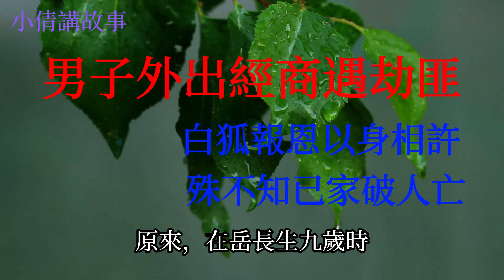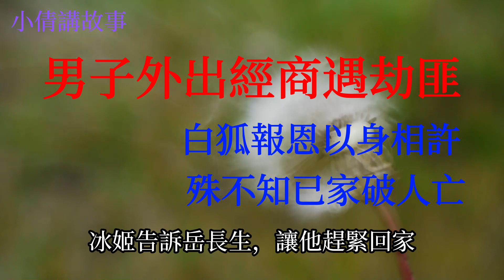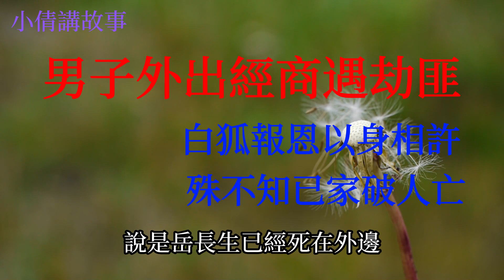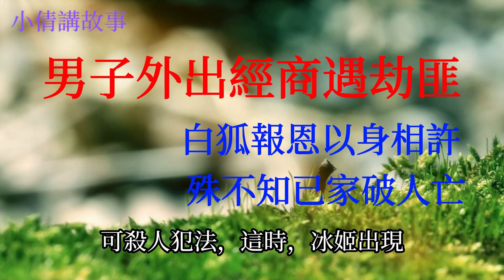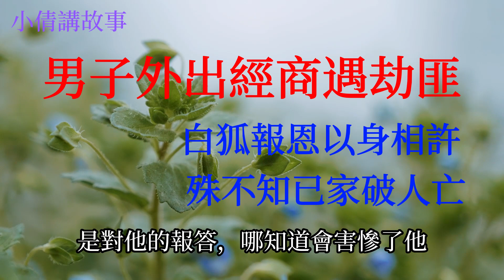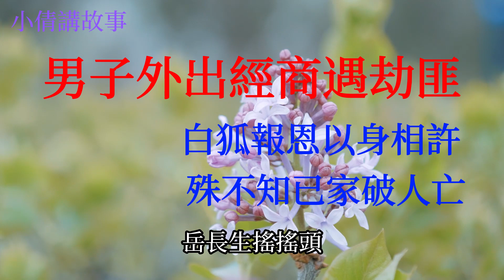民間故事：男子外出經商遇劫匪，白狐報恩拯救男子並以身相許，男子不知已經家破人亡